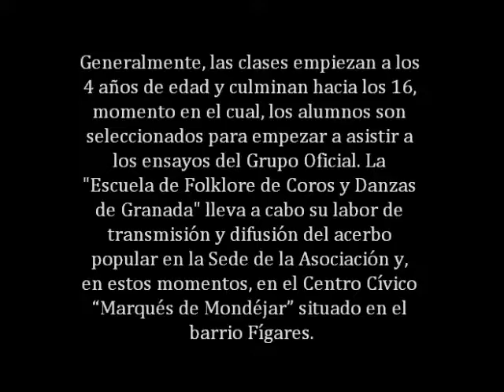60 Años de Folclore. Coros y Danzas de Granada - Escuela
Presentación y resumen de la actuacion de la "Escuela de Folklore deCoros y Danzas de Granada" en el espectáculo "60 AÑOS DE FOLKLORE. COROS Y DANZAS DE GRANADA" celebrado el pasado día 4 de marzo de 2010 en el Teatro Municipal Isabel la Católica de Granada.